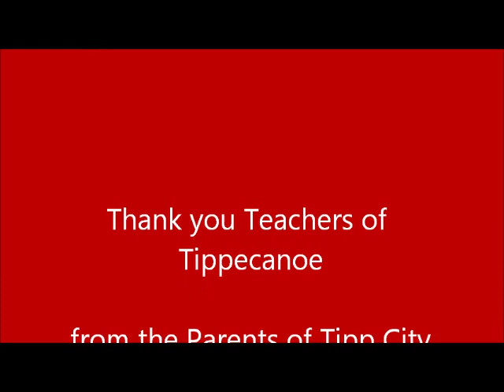Tipp City Teachers - Welcome Back and Thank You 2012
This video was used during the "opening ceremonies" for Tipp City Schools 2012/2013 school year meeting. Parents, grandparents and great-grandparents proud of their children and their wonderful school system.